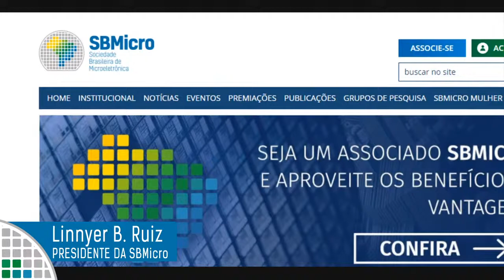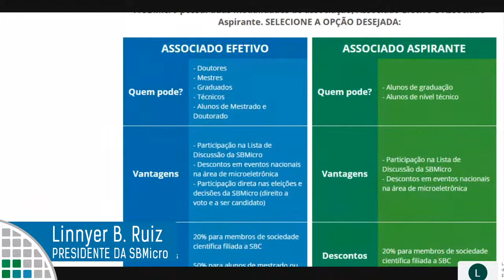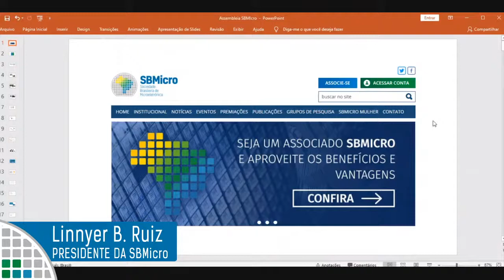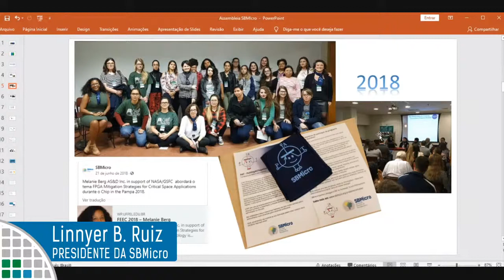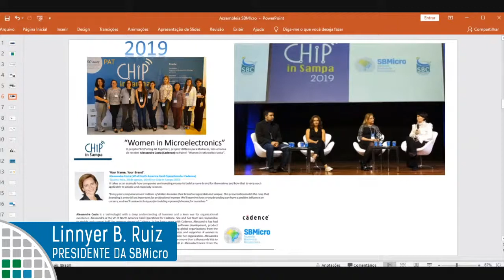liveSBMicro: Women in Microelectronics 2020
Convidados:
Leda Lunardi
Leda Lunardi NORTH CAROLINA STATE UNIVERSITY CHAIR FOR THE 2020-21 IEEE FELLOW COMMITTEE CHAIR FOR 2021 IEEE JUN-ICHI NISHIZAWA MEDAL MEMBER OF THE 2021 IEEE CLEDO BRUNETTI AWARD COMMITTEES

Apresentação:
Linnyer B. Ruiz
DIRETORA DA SBMicro